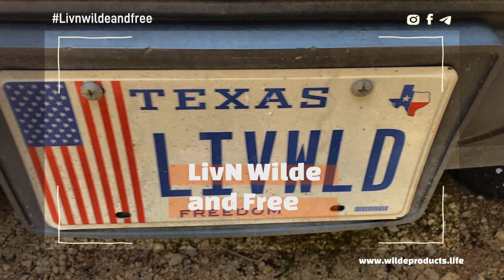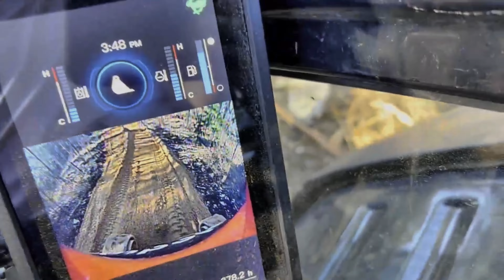DANGER THIS IS A LONG ROAD AHEAD | OFFGRID HOMESTEAD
"If you can think it, You can Dream it, You can BUILD IT! "
Wilde and Free TN is all about Our Adventures, it started with me clearing the land in August 22 and then moving the family from AZ to Tennessee back in November 22.  Acres to build a dream on. RAW forested land. Watch as we turn this land into a reality. Is it homesteading or Living the dream.  Thank you and we appreciate the emails and messages.  Check us out on Instagram and FB along with TIK TOK from time to time.

We are working on adding Yurt sites and Tent camping platforms with fire pits to bring some of our friends to the forest!!! Excited to share this journey.

Here is how you can help support our vision to build a safe haven for domestic violence victims. Watch all the ads, comment and Thumbs Up the video!

If you would like to help our vision to build safe escapes for Domestic Violence victims please feel free to shoot us an email.

Freeze dried goodness comes from a  Harvest Right Freeze dryer. This is what we use.

couplebuilds sustainablehomesteadingprepper offgridliving homesteading for beginners homesteading off the grid, off grid living homesteading, prepared homestead, homestead family

Two of the top folks out providing knowledge that every homesteading family needs to know. Be sure to check out Off grid with Doug and Stacy @OFFGRIDwithDOUGSTACY

Awesome Information for growing on your homestead can be found searching for Justin Rhodes @theJustinRhodesShow